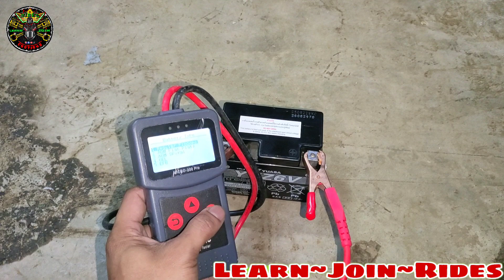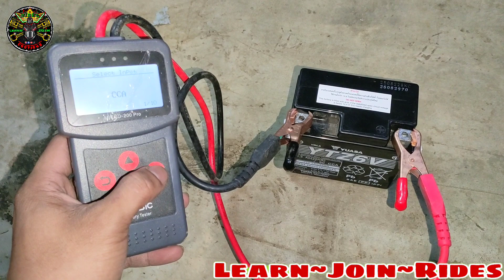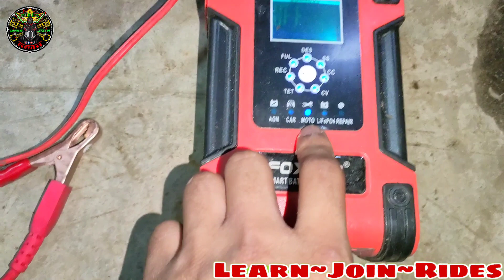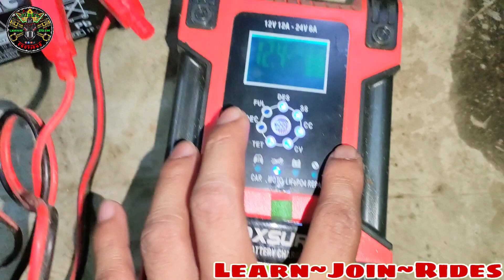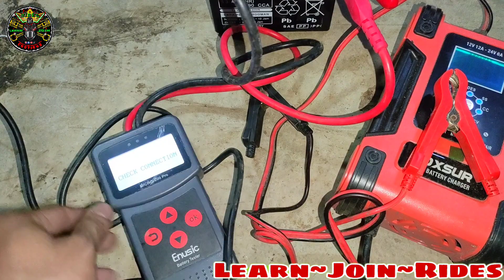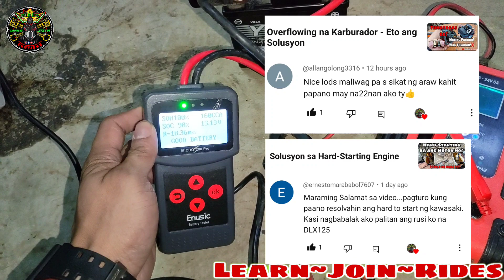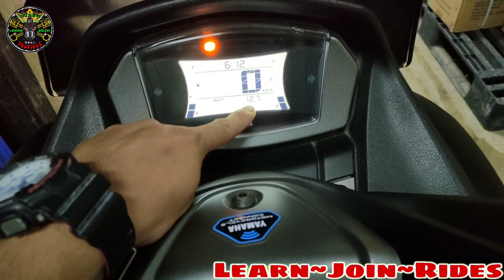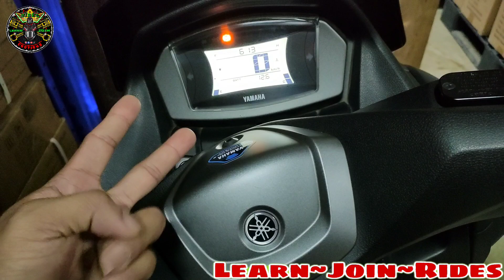Na LOWBAT na NMAX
Sa mga Gustong Bumili ng ORIGINAL FLYMAN TOOLS: Powered by MANONG TOOLS

ManongTools PH Facebook page: - para ma-assist kayo sa mga tools na gusto niyo.